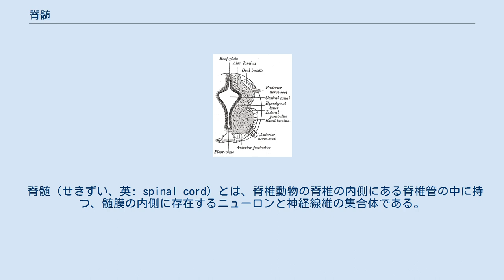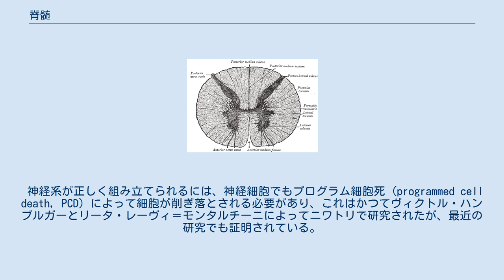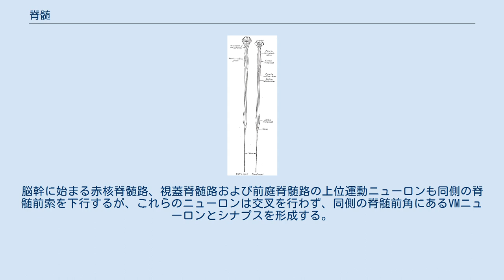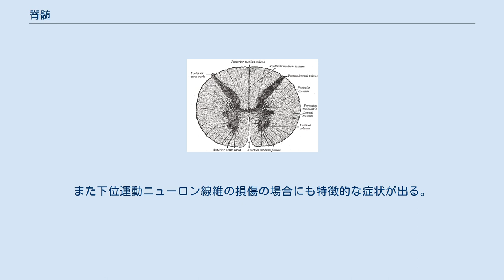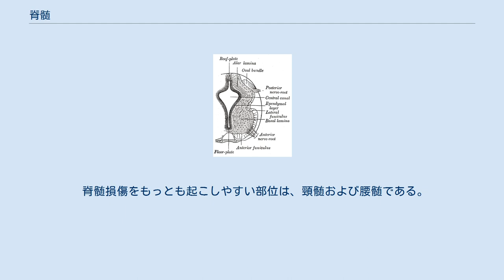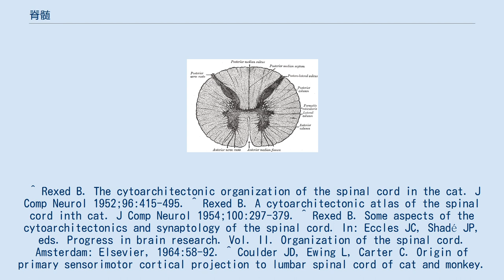脊髄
図1 頸髄の断面模式図。
 脊髄（せきずい、英: spinal cord）とは、脊椎動物の脊椎の内側にある脊椎管の中に持つ、髄膜の内側に存在するニューロンと神経線維の集合体である。
脳と脊髄とを併せて、中枢神経系と称する。
脊髄は脊椎管の中から脊髄神経の枝を何本も出し、末梢と脳との橋渡しをする。
ただし、脳と末梢とを繋ぐ神経は脊髄だけではなく、脳神経と呼ばれる脳から直接出ている神経も存在する。
なお、脊髄は反射の一部も担っている。
 ヒトの脊髄は、延髄の尾側に始まり、第一腰椎と第二腰椎の間の高位で脊髄円錐となって終わり、終糸と呼ばれるひも状の繊維につながっている。
 脊髄から直接出ている神経は神経根と呼ばれ、神経根が脊髄腔から出る高位によって、頸髄、胸髄、腰髄、仙髄、尾髄に分けられる。
ただし人間では、尾髄は退化的である。
脊髄は脊椎より短いため、脊髄の高位と脊椎のそれとは一致しておらず、脊髄の末端より下位の脊髄腔には神経根のみが伸びており、馬尾と呼ばれる。
 図3　脊髄断面 図4　左：灰白質のレクセドの層分類。
右：他の呼び方。
 脊髄の断面は、縦走する神経細胞で構成される白質が、神経核（神経細胞体の集まり）である灰白質を囲む構造となっている。
なお、逆に脳では灰白質が白質を囲む構造となっている。
中央には第4脳室の続きである中心管がみられ、脳脊髄液で満たされる。
灰白質部分は、（図6下側より）前角、側角、後角に分かれ、脳から降りてきた運動に関わる神経は脊髄前角で運動ニューロンにシナプスを作って連絡する。
この連絡箇所は上肢・下肢に向かうニューロンが出る際に多くなり、頚部には頚膨大、腰部には腰膨大の膨らみとして肉眼でも観察できる。
 灰白質は、存在する神経細胞の性質によって分類される。
前角には遠心性神経の細胞体があり、脳から降りてきた運動に関わる神経は脊髄前角で下位運動ニューロンにシナプスを作って連絡する。
後角には末梢から入る求心性神経とシナプスを形成する神経細胞体がある。
また腰髄・胸髄だけに側角があり、ここには交感神経の神経細胞体がある。
灰白質はさらに組織学的に幾つかの部分に分類される。
さまざまな分類方法があるが、最も広く用いられているのは、ブロール・レクセドによる層分類である。
レクセドはネコの脊髄を使って灰白質をIからXまでの10層に分類した。
 白質は大きく前索、側索、後索に分けられる。
それぞれ、前索は前根の間、側索は前根と後根の間、後索は後根の間に概ね相当する。
前索には上行路として前脊髄視床路、下行路として内側縦束、前皮質脊髄路、視蓋脊髄路、橋網様体脊髄路、前庭脊髄路、延髄網様体脊髄路がある。
側索には上行路として脊髄視蓋路、脊髄オリーブ路、外側脊髄視床路、前脊髄小脳路、後脊髄小脳路が、下行路として赤核脊髄路、外側皮質脊髄路がある。
後索には上行路として薄束、楔状束が、下行路として半円束、中間縁束がある。
また、前索、側索、後索のいずれの部分でも、灰白質と接した部位は脊髄内の上下の連絡を行う神経線維の通る部分で、ここを固有束という。
（主な伝導路については後述する） 脊髄は髄膜と呼ばれる三層の膜に包まれており、外側から硬膜（脊髄硬膜）、クモ膜（脊髄クモ膜）、軟膜（脊髄軟膜）と呼ぶ。
すべての髄膜は大脳半球および脳幹を包むそれぞれの膜と一体になっている。
脳と同様、クモ膜下腔には脳脊髄液が存在する。
神経根の間の軟膜の外側は歯状靱帯となって硬膜に付着し、脊髄を固定している。
硬膜は第二仙髄の高位で閉じている。
 ヒトの脊髄は31の分節に分かれており（これを髄節と呼ぶ）、それぞれの髄節の左右の腹側から運動神経根が、背側から感覚神経根が末梢に出ている。
腹側神経根と背側神経根はやがて合わさって脊髄神経となる。
 31対の脊髄髄節はヒトでは以下に分類される。
 脊椎は脊髄に比べて成長が早く、最終的に長くなるため、成人では下位の脊髄髄節になるほど、対応する高位の脊椎骨に比べて高い位置にある。
発生のはじめ（胎生3ヶ月まで）では脊椎と脊髄の高さは一致しているが、成人の脊髄の終わり（脊髄円錐）はだいたい第一腰椎と第二腰椎の間になる。
腰仙髄は第九胸椎から第二腰椎の間にあり、例えば第四仙髄の神経根は胸腰椎移行部のあたりで脊髄から出て脊柱管内を下行し、第四仙椎の下から出る。
脊髄円錐より下は馬尾と呼ばれる。
 脊髄の径は、次の二つの部位で大きくなっている。
 図5　翼板と基板での脊髄神経の発生。
 脊髄は...